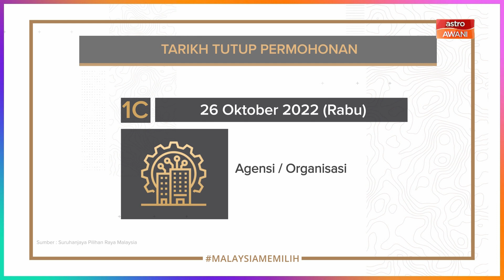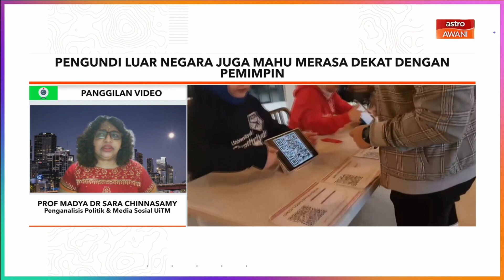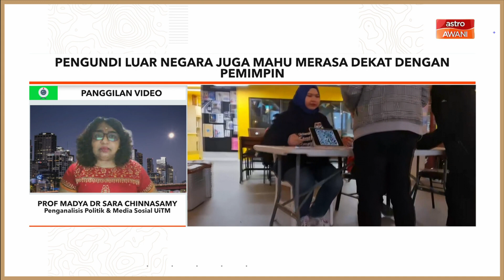Malaysia Memilih: Pengundi luar negara juga mahu merasa dekat dengan pemimpin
Pengundi luar negara...memahami sentimen pengundi luar negara & cabaran untuk parti politik or calon nak engage pengundi luar negara & nak dapatkan undi mereka
Difahamkan lebih tiga juta rakyat Malaysia yang berada di seluruh dunia mengundi secara pos pada PRU15